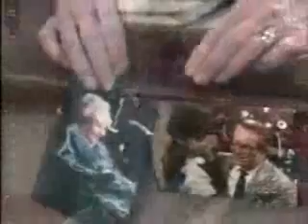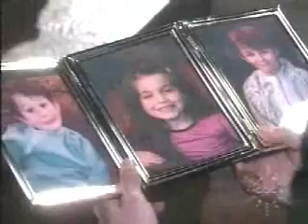Liason Scene: A GH Christmas 2005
Sadly, there are no liason scenes for 2005..Liz married Lucky & Jason w/Sam, there were no interaction or scenes between them. So here's a look back at the whole cast. The song is "Do You Here What I Here.."